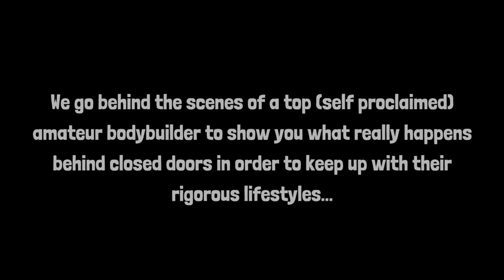SPOOF | Day In The Life Of An Amateur Bodybuilder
The fitness industry can be a funny place, especially in the year 2019.

Everyone looking for motivation from the next big bodybuilding star, not actually knowing what is likely going on behind the scenes.

People look up to insta famous stars like Paige Hathaway, Kinobody & pretty much all the Olympia competitors for some sort of guidance or knowledge, and unfortunately are left to figure a lot out for themselves

We give a satirical look at the behind the scenes of what we imagine a day in the life to be like.

This is purely for comedy reasons, if people can't take a joke then that's their problem.